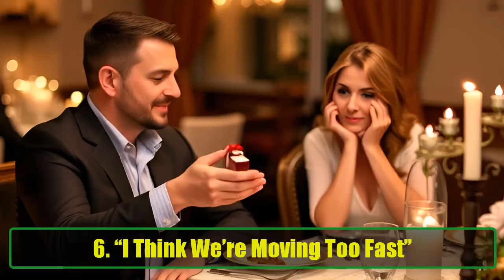8 Common Excuses Women Use When They Fall Out of Love But Don't Want to Admit It | Awesome Facts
8 Common Excuses Women Use When They Fall Out of Love But Don't Want to Admit It | Awesome Facts
Are you feeling like your relationship is slowly drifting apart, but you can't quite figure out why? Sometimes, when women fall out of love, they hesitate to admit it openly. Instead, they might offer excuses that make you question what's really happening. In this video, we’re diving deep into the 8 common excuses women use when their feelings have changed but they aren’t ready to say it.

Understanding these signs could provide clarity and help you navigate these difficult emotions with grace and compassion. Whether it's frequent claims of being too busy at work, needing more “me time,” or saying you deserve better, these excuses can reveal underlying truths about the state of your relationship.

Here are the 8 common excuses we’ll cover in this video:

“I’m just really busy at work”
When women start using work as an excuse to avoid spending time with you, it may indicate a shift in their emotional connection. We’ll explain how to identify if work is truly the issue or if it’s a sign that something more significant is going on.

“I need more me time”
Everyone needs space, but when “me time” starts replacing time together, it could be a sign she’s distancing herself emotionally. Learn what excessive alone time could mean and how to handle it.

“I’m just not feeling well”
Frequent claims of feeling unwell with no clear medical explanation might reflect emotional discomfort. We’ll explore how emotional distress can manifest physically and how to recognize it as a potential sign of love fading.

“We just don’t have the same interests anymore”
When the difference in interests suddenly becomes an issue, it could be her way of implying that the emotional connection is weakening. We’ll discuss what this might mean for your relationship.

“I don’t have any free time”
If she’s consistently too busy to spend time with you, even for a quick coffee, it could indicate her feelings are changing. Find out how to distinguish between genuine busyness and emotional withdrawal.

“I think we’re moving too fast”
This excuse can be confusing, especially if you’ve been together for years. We’ll break down why she might say this and how to respond.

One of the hardest things to hear is that “you deserve better.” We’ll talk about why women use this excuse and how it’s often more about her changing feelings than your worth.

“I just need a break”
When she’s constantly bringing up the idea of taking a break, it could be her way of testing the waters before admitting she’s fallen out of love. We’ll guide you through how to handle this and maintain your emotional strength.

By the end of this video, you’ll have a clearer understanding of these excuses and be better prepared to address the underlying issues in your relationship. Love is complex, and while it’s difficult when someone’s feelings change, recognizing these signs can help you approach the situation with empathy and honesty.

If you're noticing these signs in your relationship, it doesn't automatically mean the end. Sometimes, being aware of the real problem can lead to an open and honest conversation that may save your relationship. However, it’s also important to be prepared for the possibility that love may have faded.